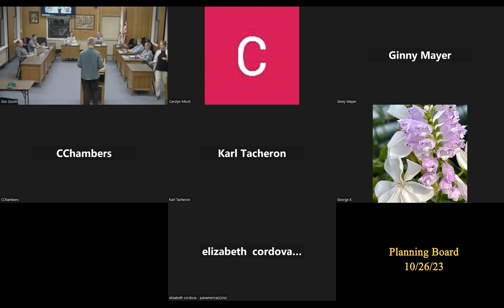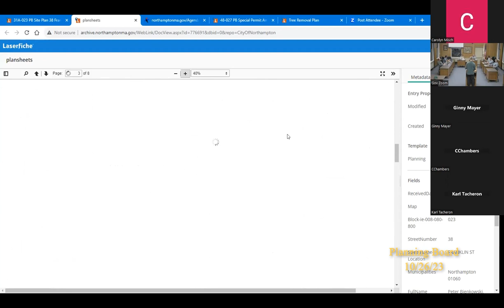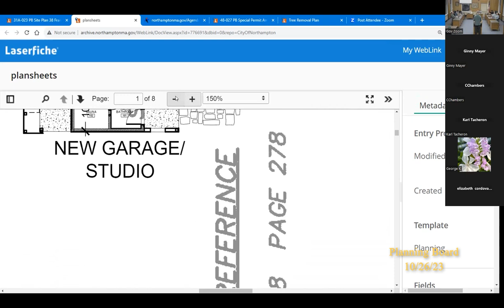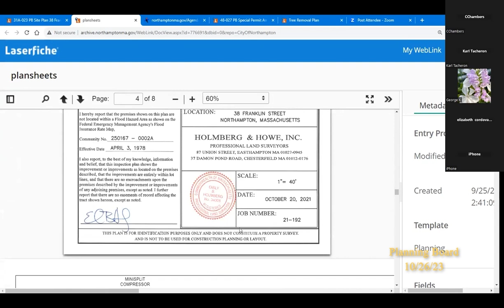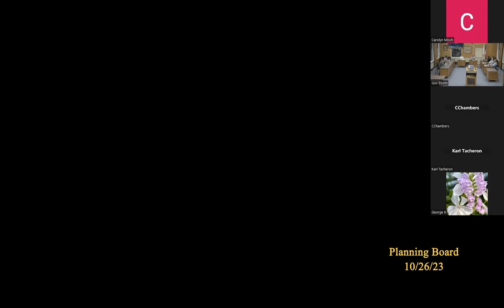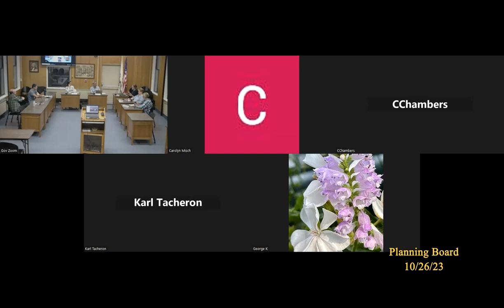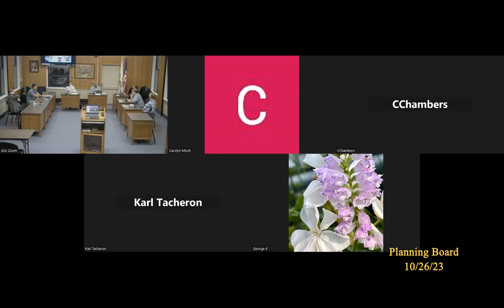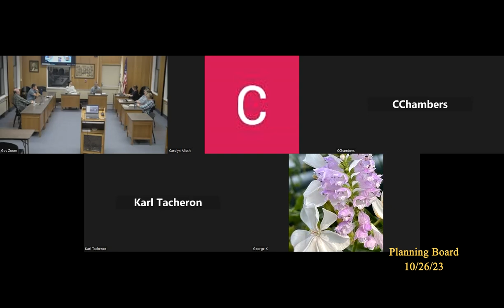Northampton Planning Board 10/26/23